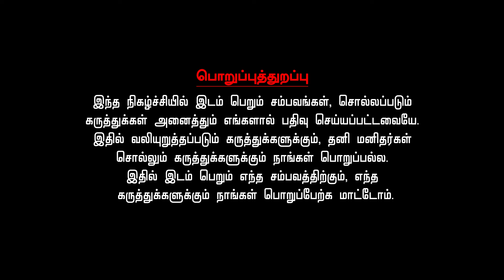மகர ராசி அன்பர்களுக்கு வாழ்க்கையில் வெற்றி அளிக்கும் “வார்த்தாளி”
மகர ராசி அன்பர்களே! நீங்கள் வழிபட வேண்டிய வாராஹி அம்சம்  “வார்த்தாளி” ஆகும். வாழ்க்கையில் வெற்றியயை நோக்கி நகர வார்த்தாளி அம்ச வாராஹியை நீங்கள் வழிபட வேண்டும். “ஓம் க்லீம் வார்த்தாளியே நமஹ” என்ற மந்திரம் கூறி இந்த அன்னையை வழிபட உங்கள்  வாழ்வில் மேன்மை கிட்டும். நிம்மதி இருக்கும். மேலும் விவரங்கள் அறிய இந்த வீடியோவை தொடர்ந்து காணுங்கள்.